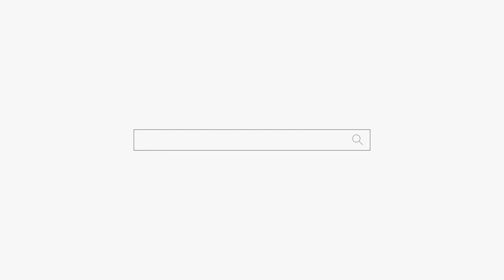미국 구독자😣너 귀신병이야👹👹👹어떡하니😭😭😭용군TV 매화도령 (천안점집 평택점집 안성점집 유명한점집 용한점집)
됩니다.